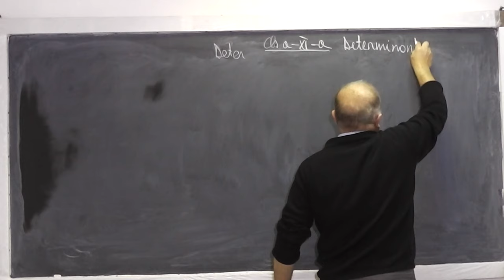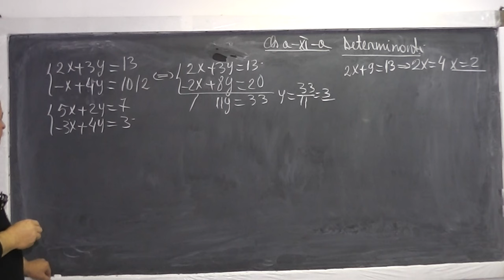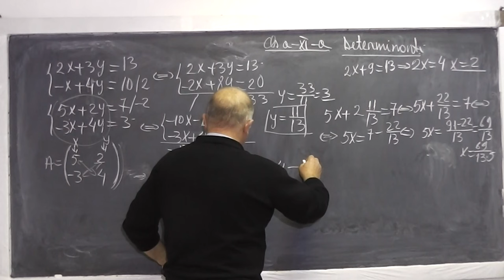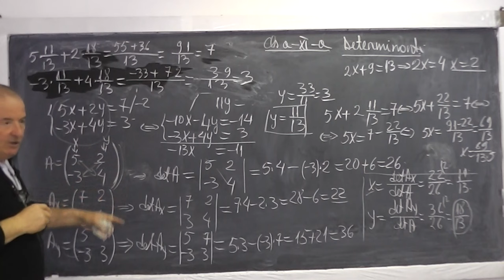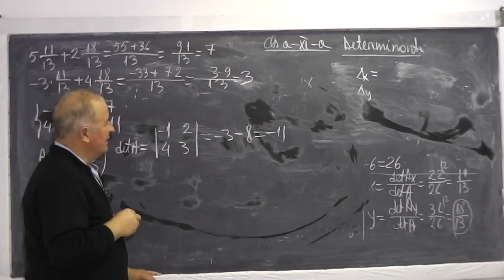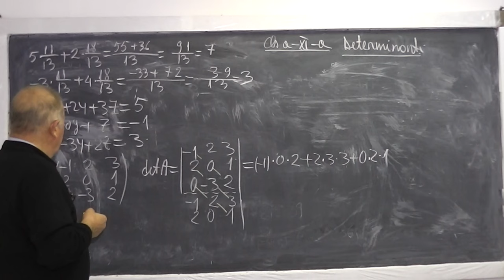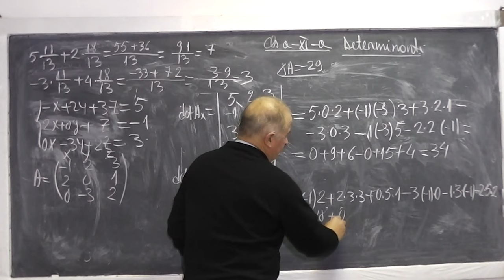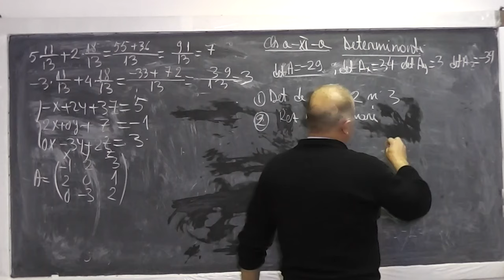Lectia 695 - Matrice | Determinanti de ordin 2 si 3 | Rezolvarea sistemelor liniare - Tema Clasa 11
Aceste lectii sunt sustinute de voi si daca va sunt utile, as aprecia un Like si Share - In aceasta lectie de matematica pe care o puteti vedea in direct si pe explic pe intelesul vostru de unde nevoia de determinanti. Din cuprins: Matrice, Determinanti de ordin 2 si 3, Rezolvarea sistemelor liniare cu 2 ecuatii si 2 necunoscute si cu 3 ecuatii si 3 necunoscute. Daca lectia va este utila, as aprecia un Share si Like - VIDEO MATEMATICA cu Proful Online sau cautati pe Google: profu online Ioan Ursu